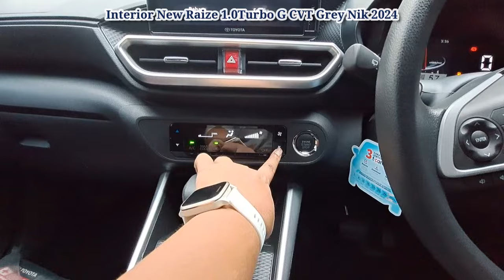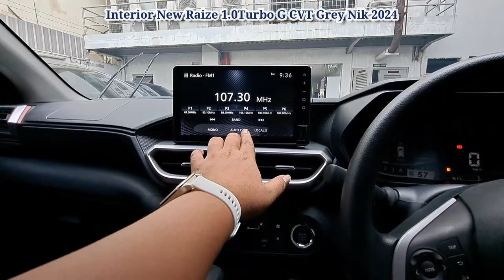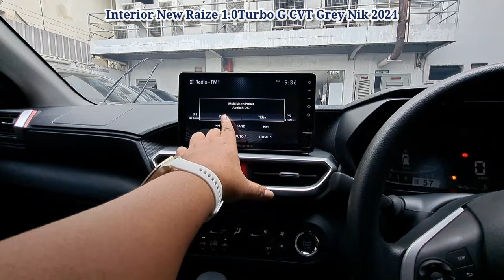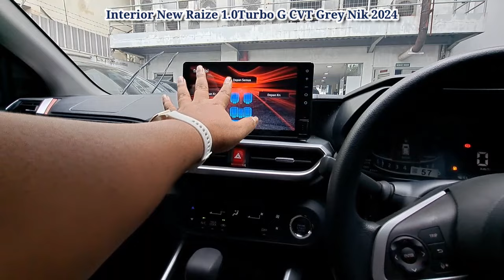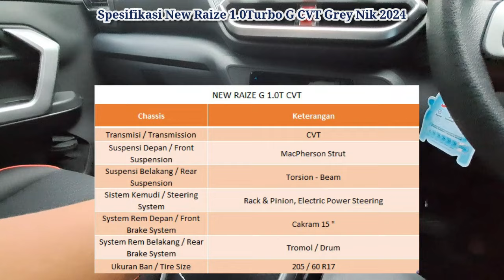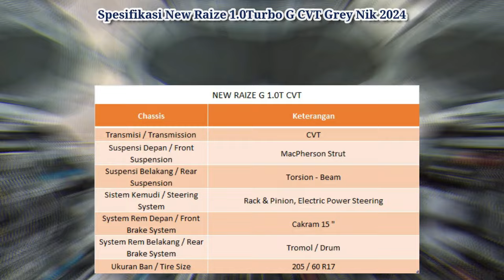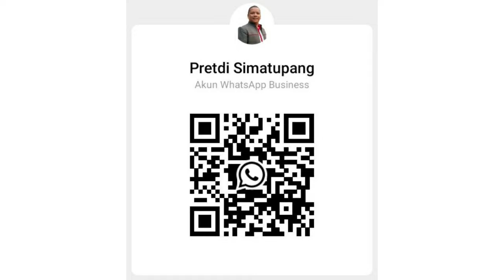All New Toyota Raize G 1.0Turbo CVT Warna Grey Tahun 2024 |Review Raize G |Toyota Medan 085362072000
Dalam Video kali ini, Pretdi Simatupang akan Review Tuntas Toyota All New Raize G 1.0Turbo CVT One Tone Warna Grey Nik 2024

Setelah di luncurkan Di Akhir April 2021, Toyota Raize ini menjadi pilihan bagi semua kalangan, baik tua dan Muda.

Pilihan Type Toyota RAIZE
1.2 G
1.0T G Turbo Charger
1.0T GR Turbo
1.0T GR Turbo TSS (Toyota Safety Sense)

4 Keunggulan
▪︎ Youthful and Stylish Design
▪︎ Spacious Interior
▪︎ Excellent Driving Performance
▪︎ Superior Safety

VELG  R17
Power Mode
Head Unit 9 Inch (Floating Design)
MID Digital Dan Animasi

4 Tampilan Advance Ecxiting Simple Analog
Setting Reminder
 ▪︎ Ultah
 ▪︎ Service Berkala
 ▪︎ Tgl Annyversary
 ▪︎ Big Momment Spesial

Dual Airbags
5 seatbelt Warning
HAC (Semua Type)
VSC (Semua Type)
Camera Parkir (Semua Type)
6 Airbags

Toyota Sefety Sense
1. Front Depareture Alert
2. Fre-Collision warningn& Braking
3. Lane DepartureWarning & Prevention
4. Pedal Misopertaion Control
5. Adaptive Cruise Control

Memiliki 12 Pilihan Warna:
1. White
2. Black White
3 .Red
4. Black Red
5. Black
6. Yellow
7. Black Yellow
8. Silver Metallic
9. Black Silver Metallic
10. Gray Metallic
11. Turquoise
12. Black Turquoise

Promo All New Raize Bulan Januari 2024
✔ Hadiah E-Money*
✔ Undian Mobil Raize & Honda Beat

Hubungi
Pretdi Simatupang